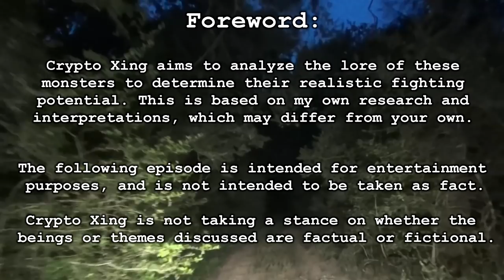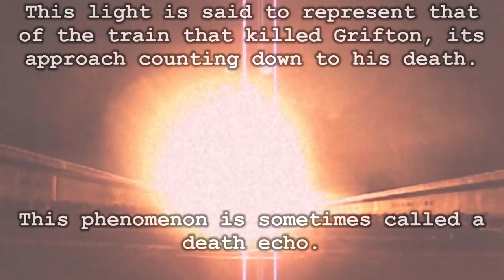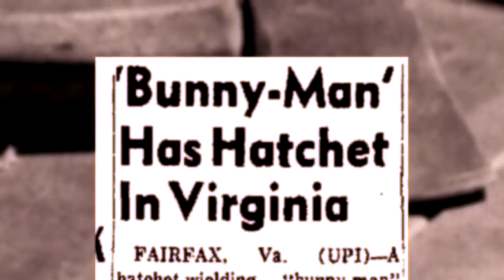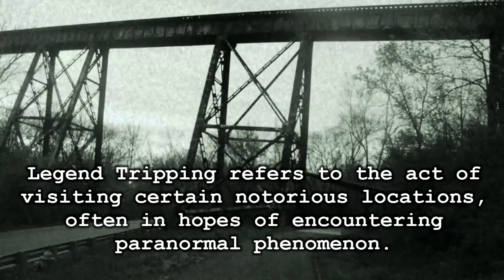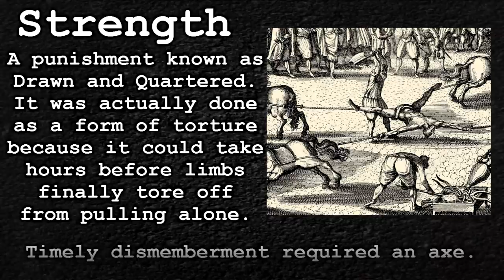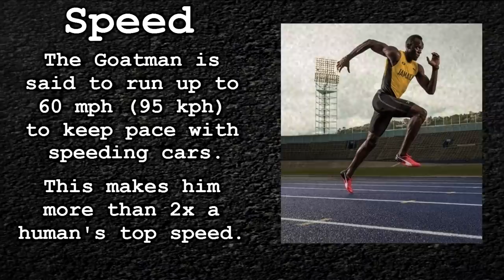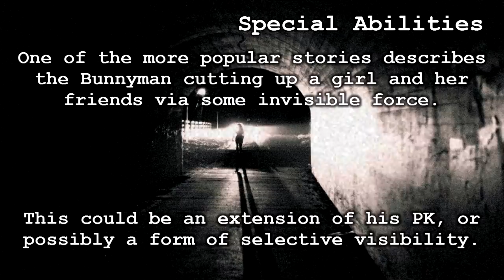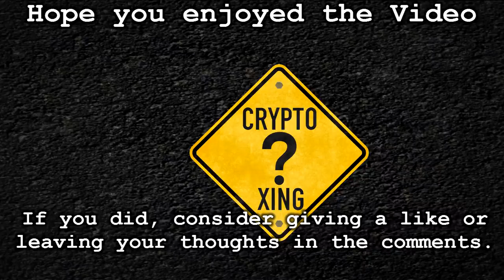Lover's Lane Slashers | The Bunnyman vs The Goatman | Crypto Xing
✘ | In this episode we take a look at the criminally insane Bunny Man and the bizarre and feral Goatman to see who’s the deadliest animalistic axe-murderer.
For the uninitiated, Crypto Xing is a show that analyzes the traits and stats of monsters and figures out which of them would win in a fight.

✘ | Special thanks to MLDKF for providing the voice for the Bunnyman (check out his channel special thanks to Twintrees for providing the voice for Kim Kaplan, and special thanks to MrNate2015 and Fabulous Decapitron for submitting fanart of this matchup.

Use Discord? You’re invited to my server called the Crypt
We’d love to have you hang out and talk about spooky stuff.